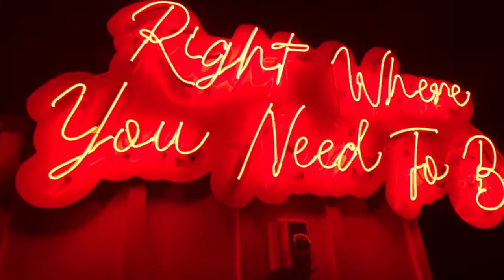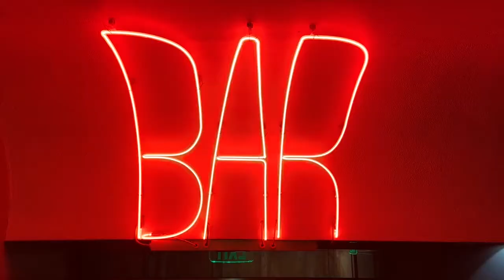Things To Do In Dallas